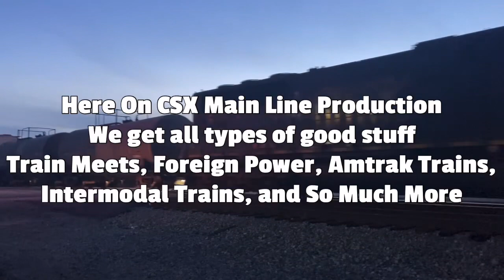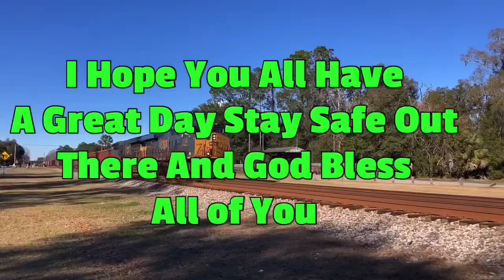CSX 3359 Leads Long CSX I032 Intermodal Combo Train NB With Do Not Hump Boxcar Florence SC